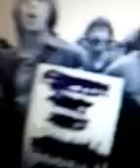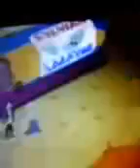Cells At Work Cancer